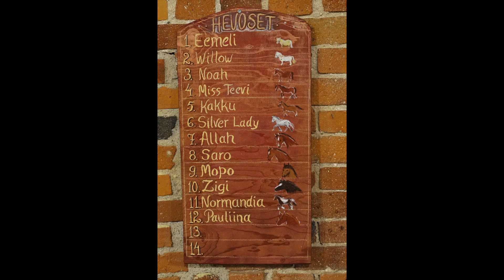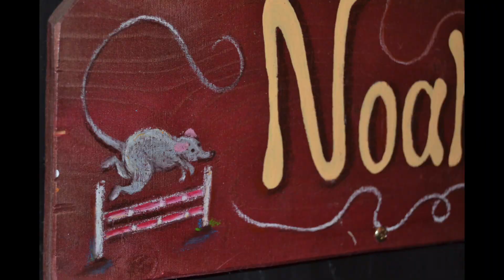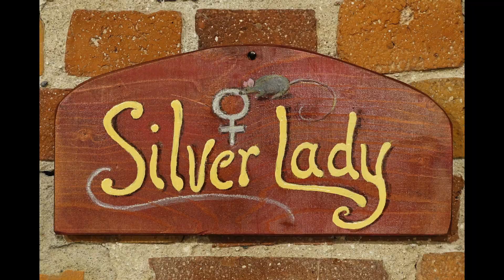Espoon Talli Oy kylttien kertomaa, kun alkaa ratsastustunti